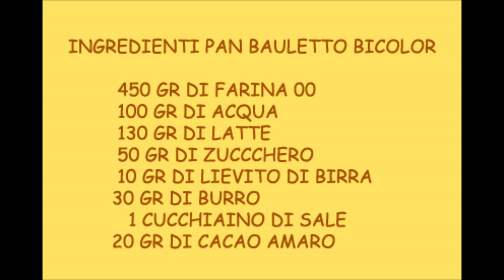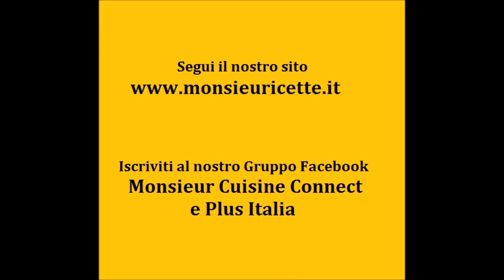Pan Bauletto Bicolore Ricetta Monsieur Cuisine Connect e Plus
La Ricetta del PanBauletto Bicolore con MonsieurCuisine Connect e Plus